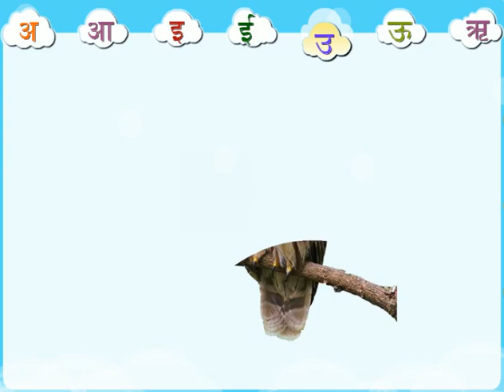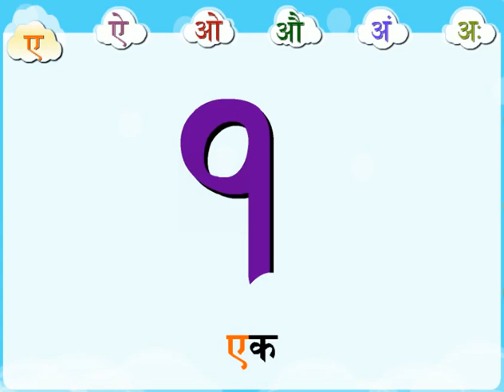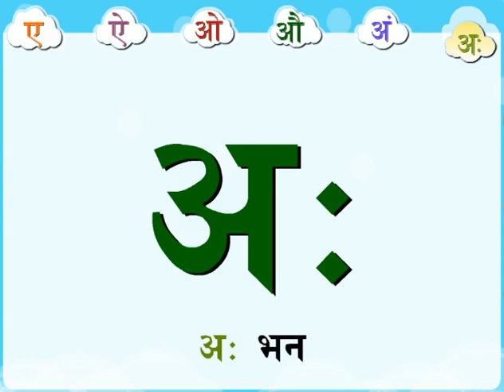8 अ ,आ, इ